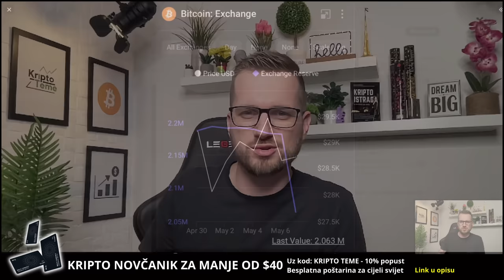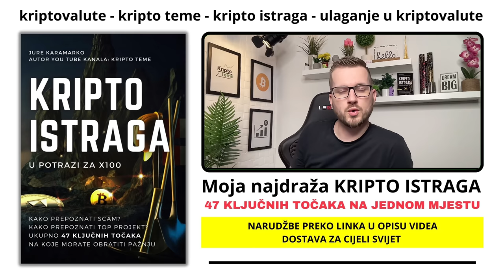"KAO ŠTO REKOH, PROPADE BINANCE" 🤑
Propada li kripto mjenjačnica Binance?  - Kriptovalute 2023 i kripto teme

▶︎ BESPLATNA POŠTARINA

MEXC mjenjačnica na kojoj se može kupiti HELLO i mnoge druge kriptovalute koje pratimo. Ako nemaš nalog, link je u nastavku:

BYBIT mjenjačnica na kojoj svaki petak radim DCA tehniku ulaganja. Mnoge kriptovalute budu na ByBit prije nego se pojave na velikim mjenjačnicama. Ako nemaš nalog, link je u nastavku:

GATE IO mjenjačnica

KRIPTO TEME

KRIPTO LIVE
kripto teme
BalkanCrypto zajednica raste iz dana u dan
kriptovalute bitcoin
bitcoin ulaganje
kako kupiti kriptovalute
kriptovalute KRIPTOVALUTE
KRIPTOVALUTA BITCOIN
kriptovalute za početnike  BINANCE
kriptovalute edukacija
kriptovalute za začetnike BINANCE
kriptovalute novosti
KRIPTOVALUTE BINANCE
ulaganje u kriptovalute
kripto teme
KRIPTOVALUTE
Propada li kripto mjenjačnica Binance